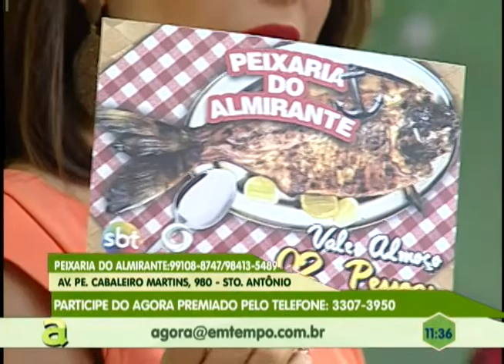Município de Coari recebe várias obras de educação, saúde e infraestrutura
02º BLOCO AGORA 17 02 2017 - Município de Coari recebe várias obras de educação, saúde e infraestrutura